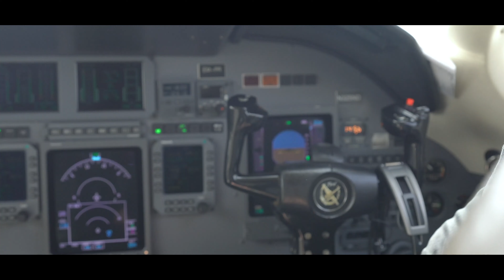Our Story of Failure: Episode 2 (The Break Down)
In Episode of 2 Of The Break Down, we discuss our journey of entrepreneurship and how failing consistently was AND is an important part of the game. If you are not failing enough you aren’t trying enough things so it’s vital to keep going.